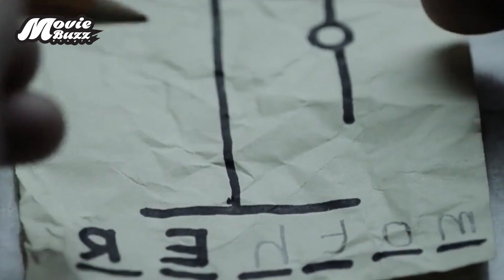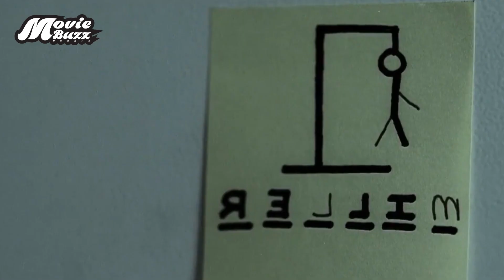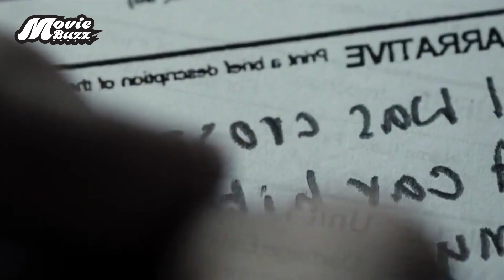আমার দেখা পৃথিবীর সেরা গল্প | The Machinist (2004) Movie Explained in Bangla